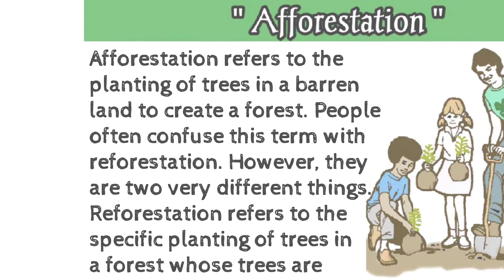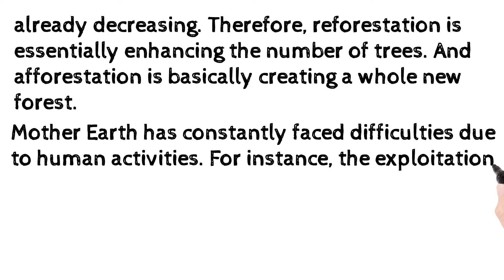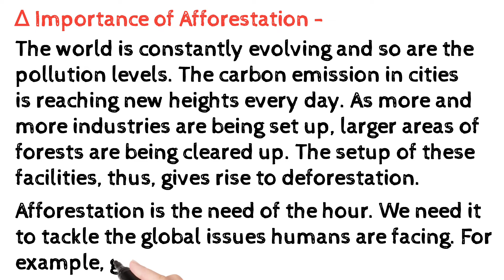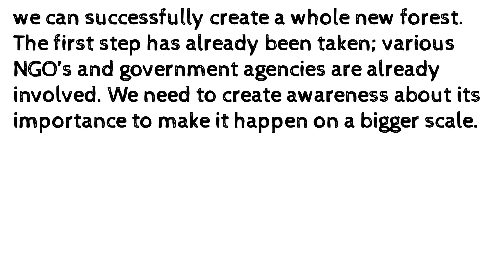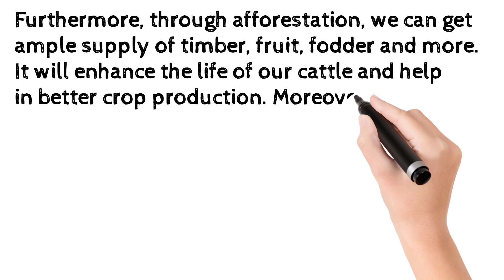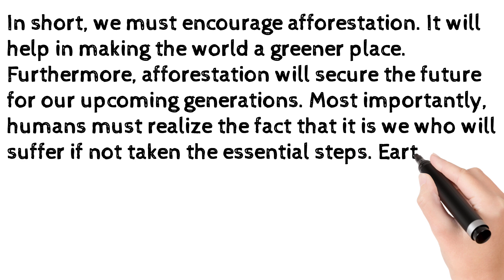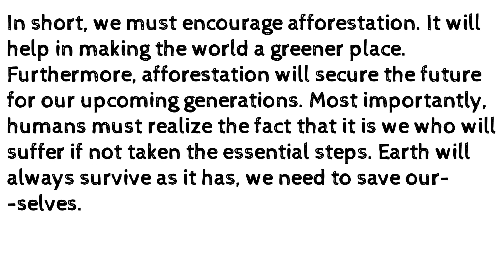Afforestation || वनीकरण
In this video we will discuss about Afforestation.